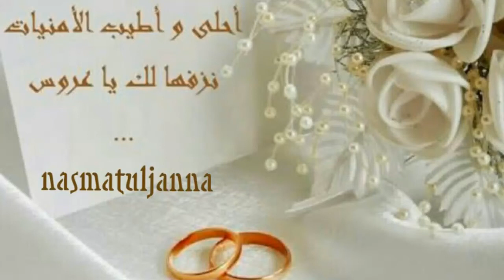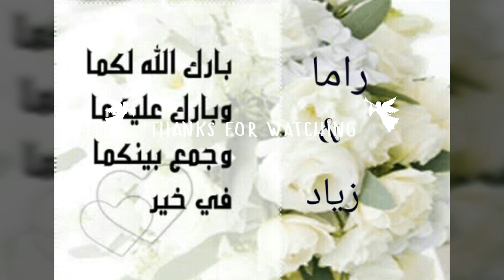الصلاة عالنبي .. أشرف يوسف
نشيد أفراح